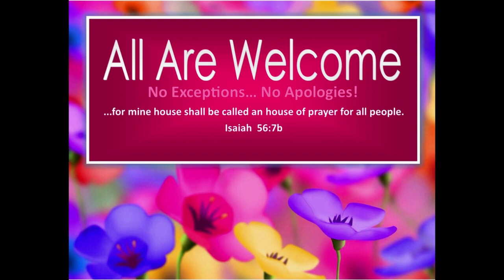2/18/24 PREACHING: "The Albatross That Is Bad Teaching"